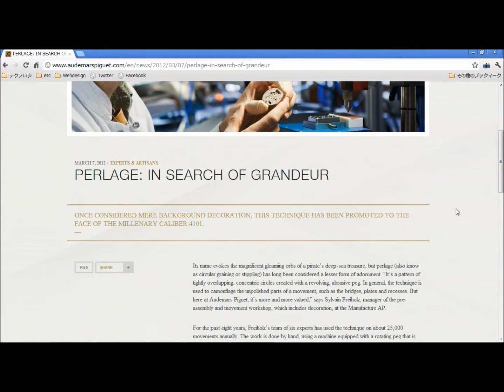Luxury Watches - Audemars Piguet Swiss Luxury Watches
JSとかも適宜使っているんですが、比較的スタンダードにWebデザインされてますね。
とにかくビジュアルがきれいで、精細な印象があります...商材が繊細なものですからね。
意外とビジュアルを生かす配置を心掛けていて、余白もバランスもいいですね。